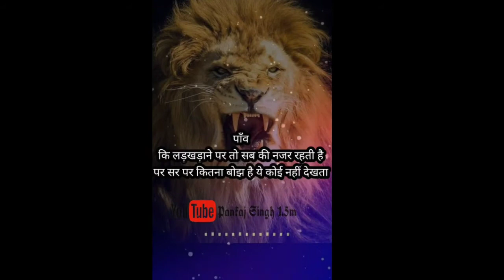lion Attitude whatsapp status । lion attitude shayari । lion shayari । tiger shayari । lion status